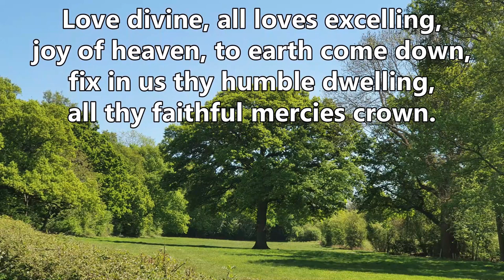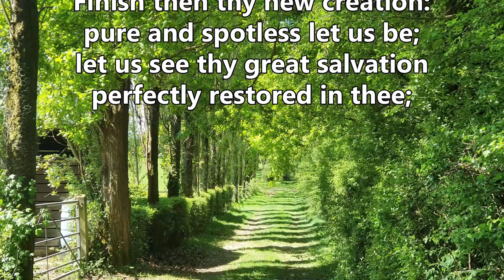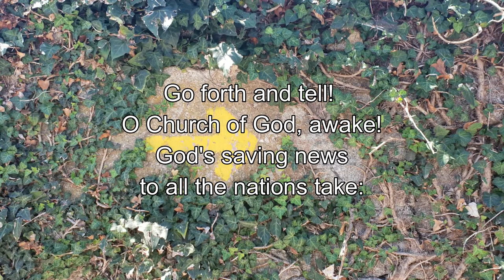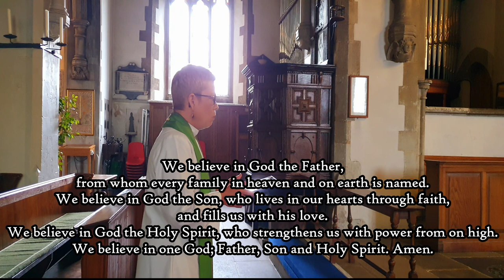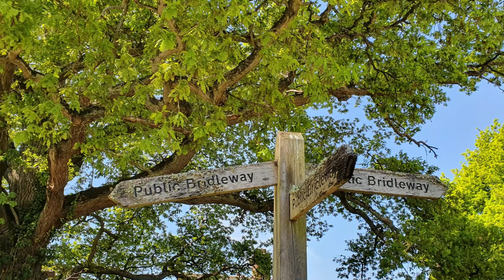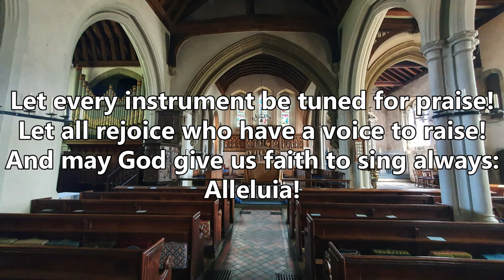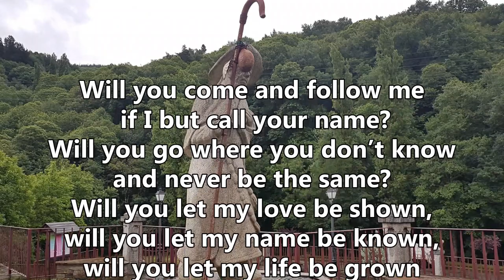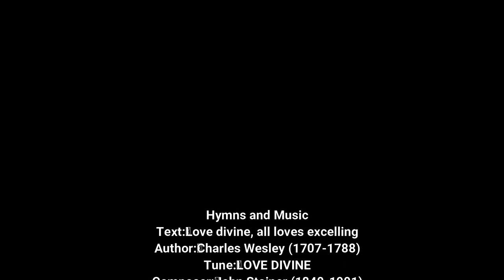Spiritual Communion for first Sunday after Trinity,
Join us for a Spiritual Communion where we are considering what it means to share the gospel to all people.